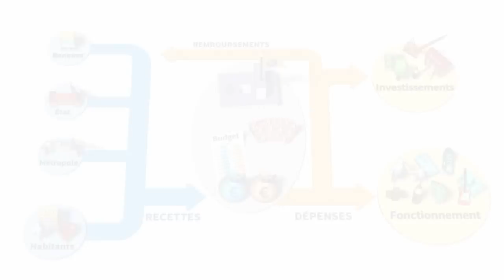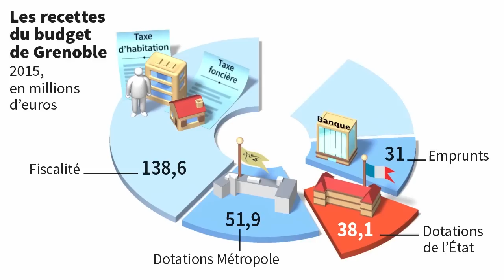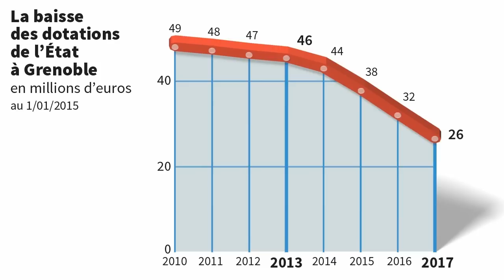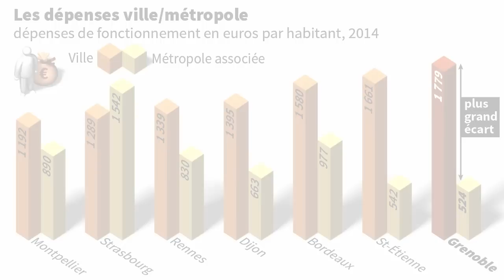Le budget de la ville, comment ça marche ?